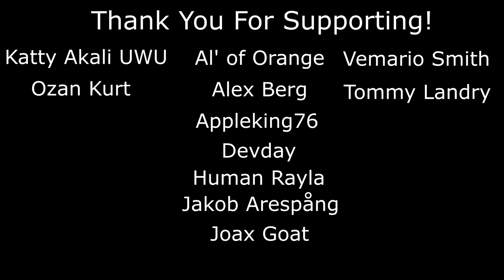How to CRUSH Diamond With Qiyana - League of Legends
Super fun blow out game and super excited for daily uploads, can't wait to get to share even more with you guys :D

Thumbnail and Avi by Jeez, Check him out he's crazy